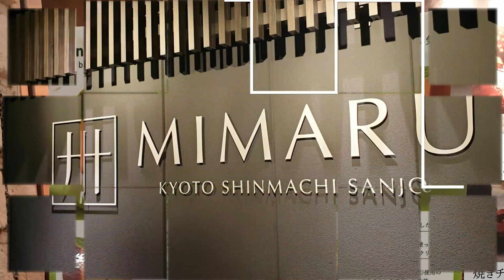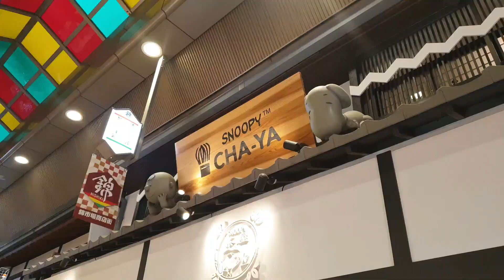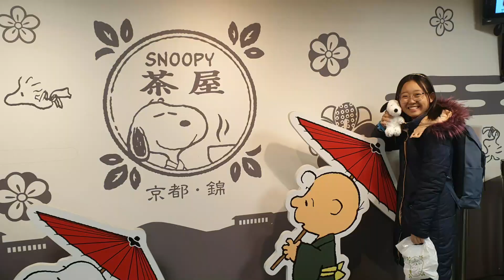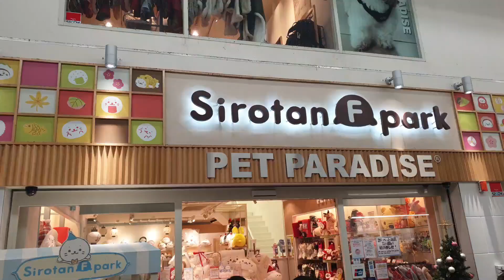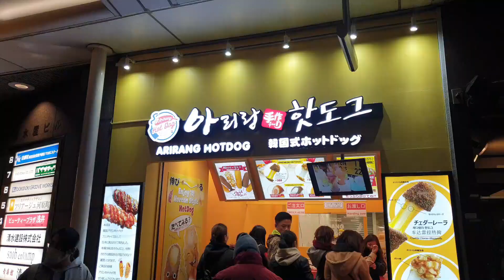Kyoto Japan 3D2N |Ft. Nishiki Mkt, Fushimi Inari, Kiyomizu-Dera, Nijo Castle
After Osaka, we headed north to Kyoto for 3 days!
We discovered the UNESCO sites and sightseeing.
This vid features the full trip!
Cold weather but a beautiful place worth visiting.

We hope you enjoyed our full Japan Kansai holiday vid.